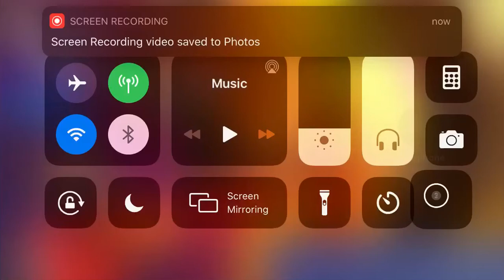May 29, 2020